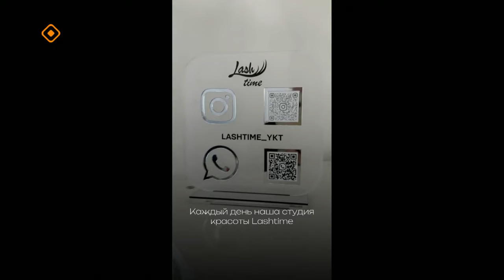«Якутск сегодня» (22.03.24)